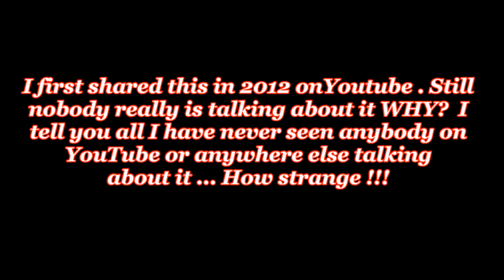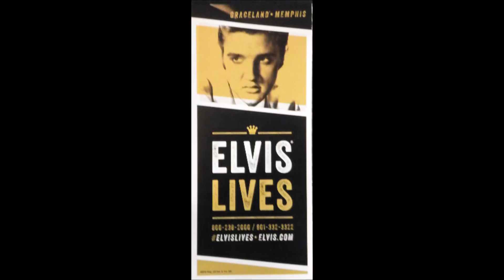The Best Solid Evidence Ever Showing Elvis Presley Is Alive !!!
Can you see the Truth in Elvis's face in this photo ? The photo in this advertisement is not from The 68 Comeback Special like most people think . He Looks much older he is only disguised to look like he did in the 68 Comeback Special . Elvis was 33 when he did the 68 Comeback Special and He never looked better , He was BEAUTIFUL !!! ... Now in this photo really look at his eyes. teeth. skin and hair. This Is A CLUE !!! .. This was given to the fans in 2012 after the release of ELVIS FOUND ALIVE and KINGTINUING . Then Graceland changed the advertising to ELVIS LIVES just like I called my video series that I did in 2012 . They have been showing Us Elvis Presley Is Alive every year since Fox News told the World DNA evidence proves Elvis is Alive and DNA Does Not Lie ??? .. Please let somebody know about this PLEASE !!!